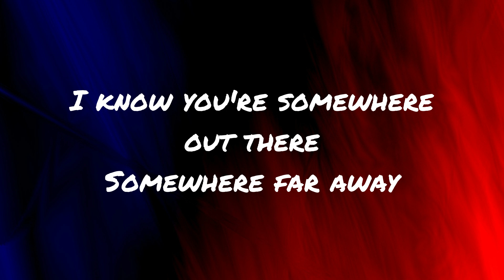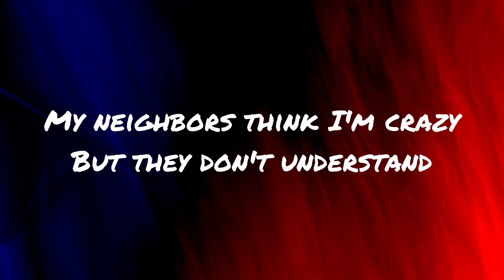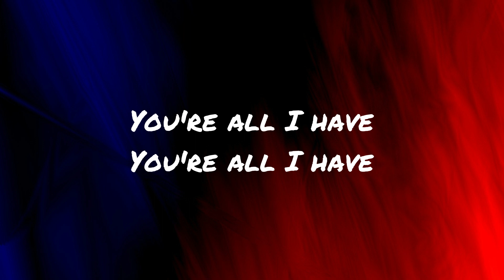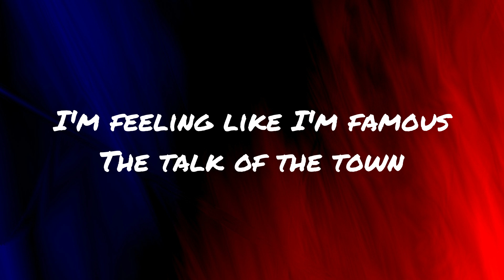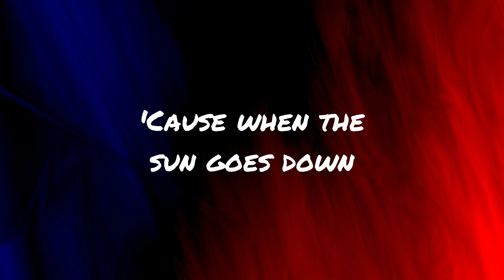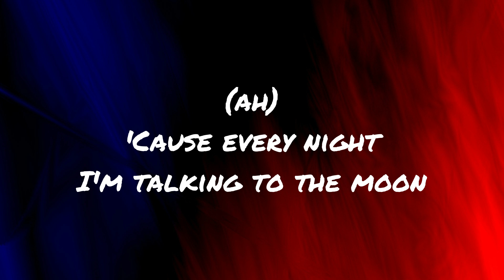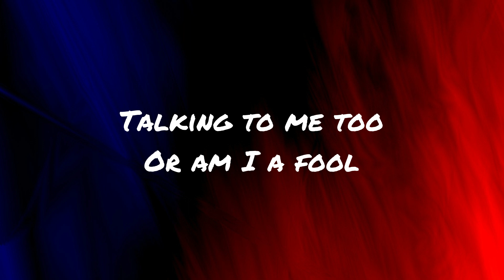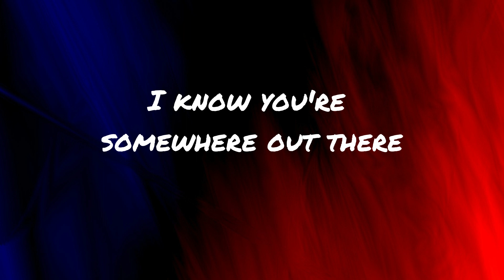Bruno Mars - Talking To The Moon (Lyrics)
Song - Talking To The Moon

Lyrics -